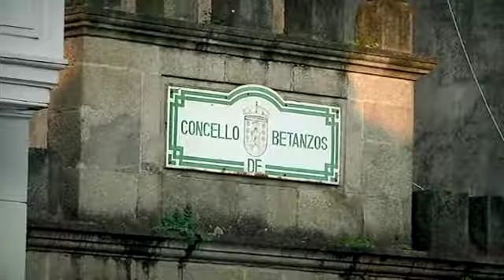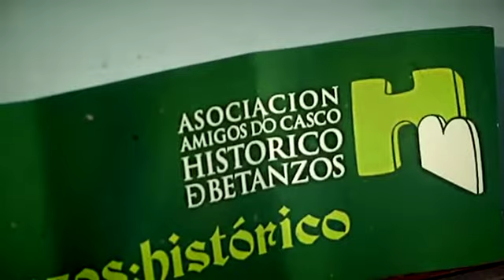Betanzos lucha contra el abandono*+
El casco viejo de Betanzos sufre el paso de los años sobre sus fachadas. Una situación que se repite en muchos ayuntamientos gallegos en donde la conservación del patrimonio se convierte en un problema. Pero en la villa betanceira la asociación de amigos del casco histórico se ha puesto manos a la obra para revertir esta situación.